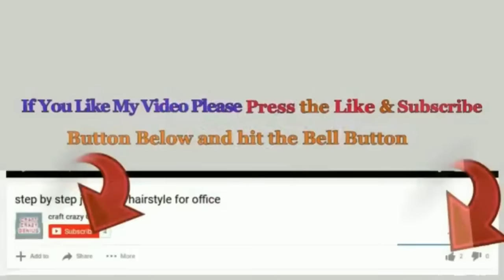Christmas Decoration idea made with Empty rolls | Best out of waste budget Friendly craft idea🎄65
Hello viewers!